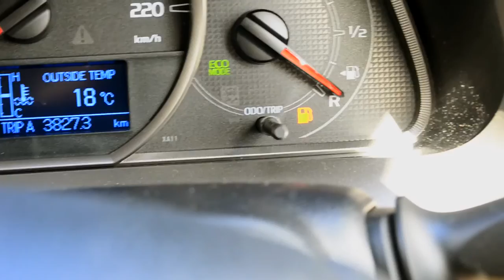How To Travel For Free In New Zealand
I needed to get from Wellington to Auckland. After traveling Europe for five months, funds were low, and I heard about a fantastic way to travel for free.